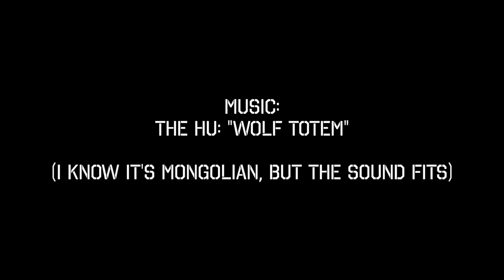Tibetan Sichuan | Langmusi, Sichuan/Gansu -- EPIC TRIP | 郎木寺 2020 Promo Trailer | Aba Prefecture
Tibet Sichuan | Langmusi, Sichuan/Gansu -- EPIC TRIP |  郎木寺 2020 Promo Trailer | Aba Prefecture